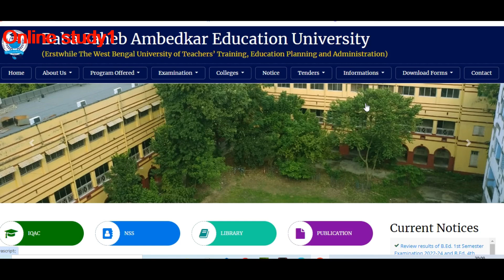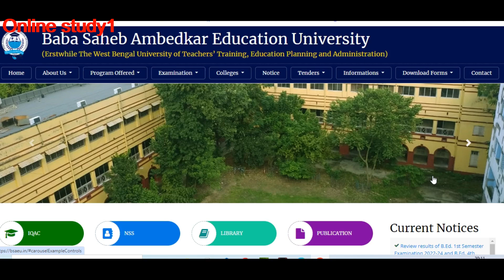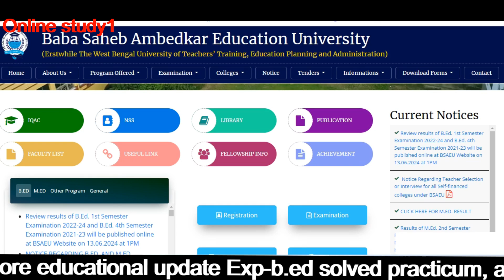BSAEU B.Ed Sem-1 and Sem-4 Review Result Notice || B.Ed Session-2022-24 || How to Check